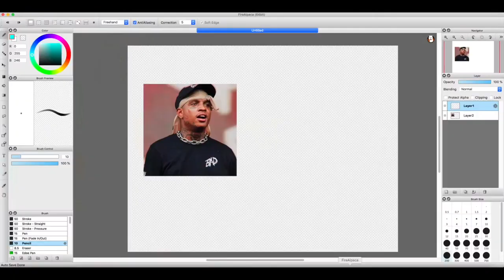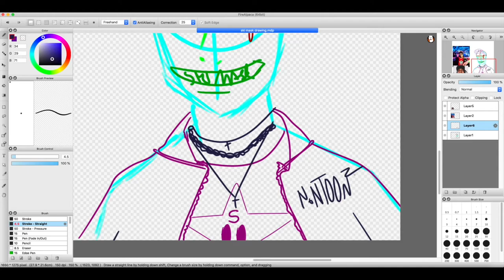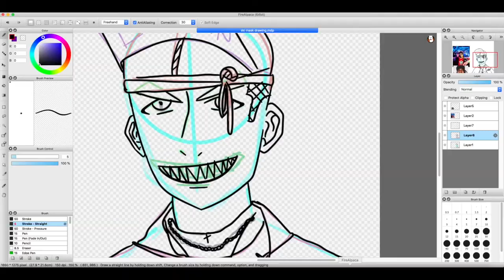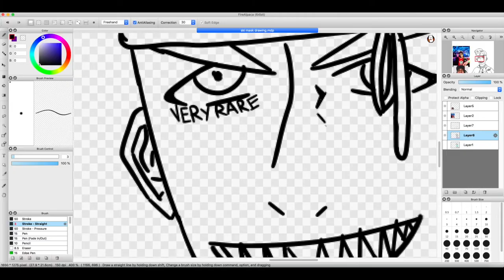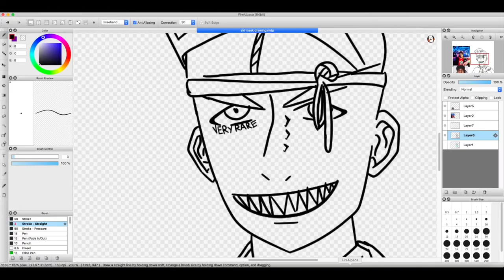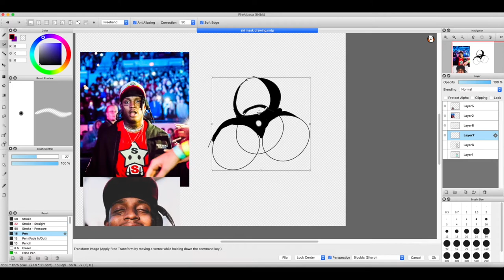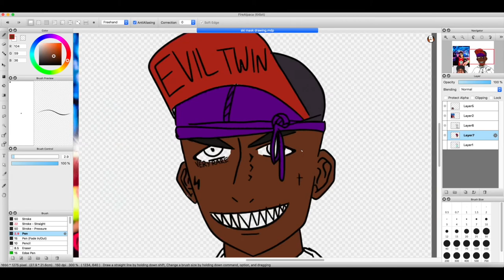Ski Mask The Slump God // FireAlpaca // Speedpaint // {2hr 26min}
new (old) video, hope you enjoy my guys
I made this video last year I just procrastinated
more holiday vidz soon

*Ski Mask The Slump God - DoIHaveTheSause?

What I use to animate is

1. XP Pen Artist 13.3
2. OpenToonz (Studio Ghibli software)
3. Audacity (Voiceover Software)
4. Levelator (Voiceover Editing software
5. FireAlpaca (Drawing Software)
6. IMovie (Video Editing Software)
7. DaVinci Resolve (Video Editing Software)
8. FiFine T669 (Microphone)